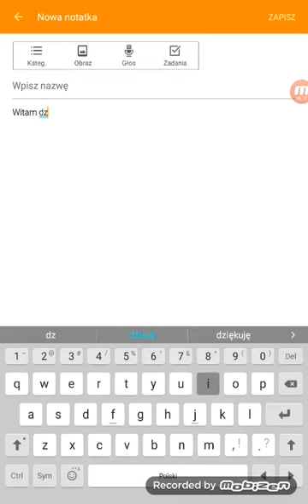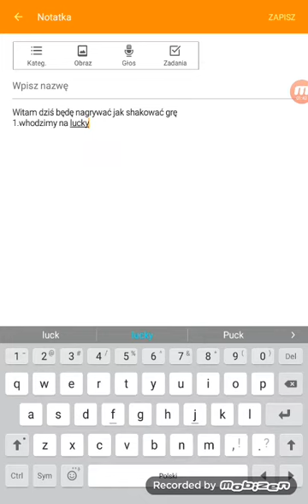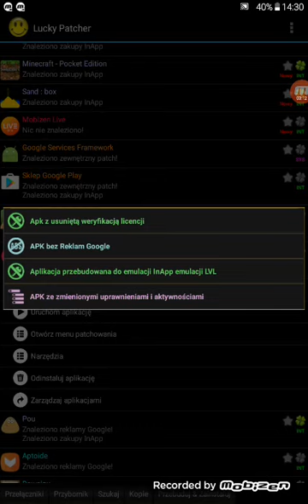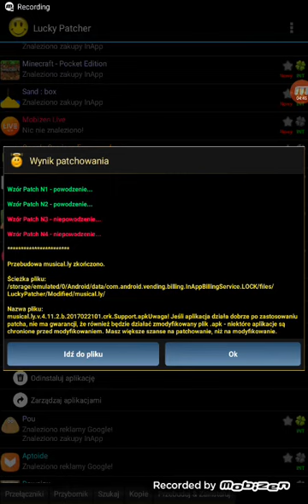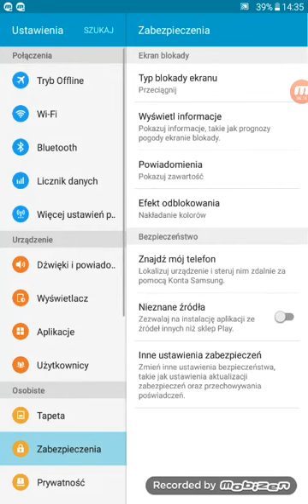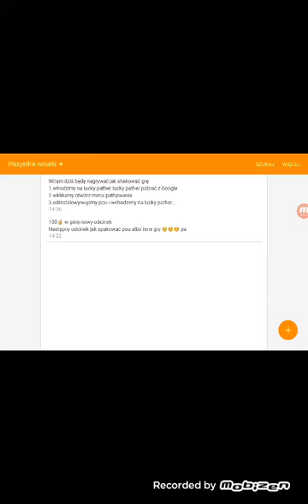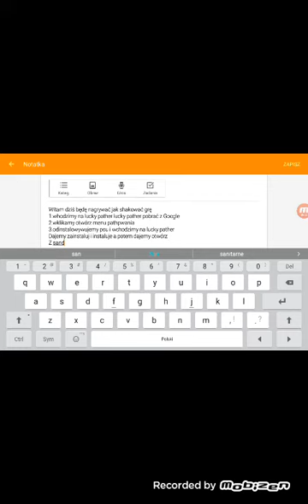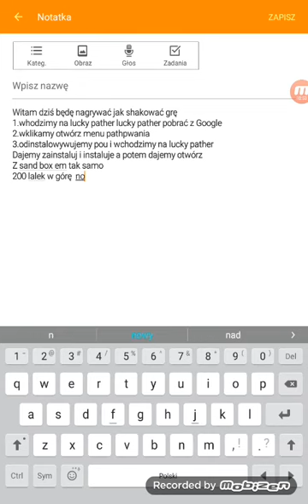Hackujemy grę na lucky pather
Dziś schakujemy grę na lucky pather pou
Ale możecie inne